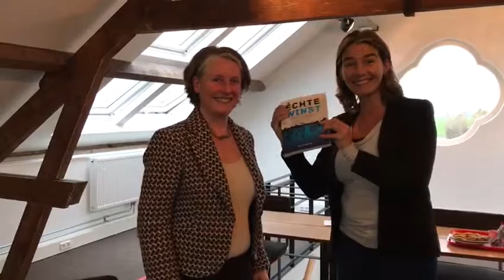Care en Culture koor, een sociaal culturele onderneming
Het Care en culture koor onder leiding van Margreet Melman verbindt generaties via de muziek. Het staat als voorbeeld in Échte winst